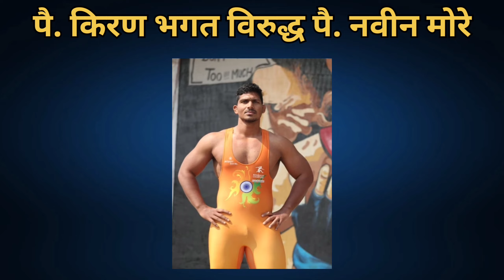किरण भगत ने वरकुटे मलवडी कुस्ती मैदान गाजवले | kiran bhagat vs Navin More kushti 2023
दुखापती तुन बाहेर आल्या नंतर किरण भगत पुन्हा एकदा मैदान मध्ये कुश्ती करताना
तर वरकुटे मलवडी कुस्ती मैदान गाजवले उपमहाराष्ट्र केसरी किरण भगत  ने

Kiran bhagat letest kushti 2023
Kiran bhagat vs navin more
Kiran bhagat new kushti

व्हिडिओ बनवण्यासाठी माझी उपकरणे:
My equipment For Making video :
Computer setup
Camera - Vivo x80